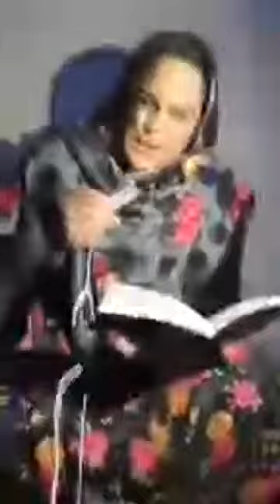Sanna Ejaz pottery/Full video 2019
PTM AFGHAN